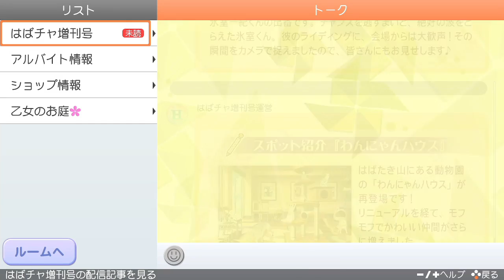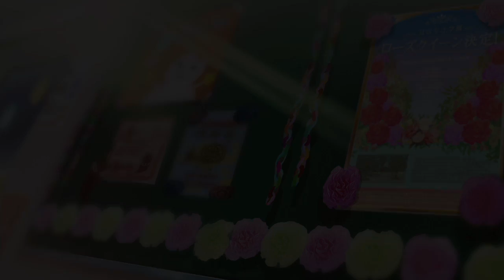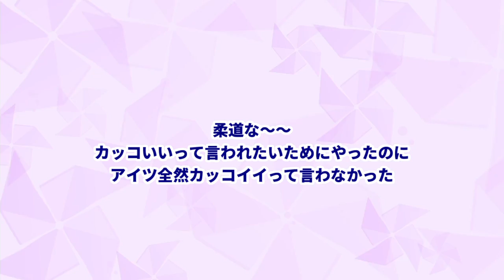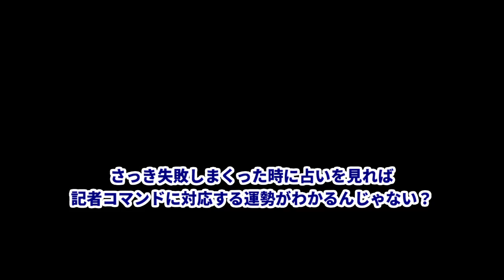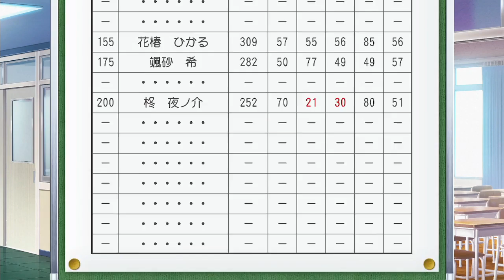#18 女攻め厨がやる【ときメモGS4】3年目をやり直したらナナとヤノにも惚れられた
初ローズクイーン。※発売当時、攻略無しで自力でED回収中のプレイです。
外国人女攻め厨、兼・古参GSファンによる日本語がやや不自由な実況です。

00:00 3年目の初めからやり直す理由
02:58 一気に飛んで10月から
25:00 ローズクイーン
38:35 クリスマスのフラグ管理ミス事件
44:39 颯砂EDを先に見ようと思った

「ときめきメモリアル Girl's Side 4th Heart」です。